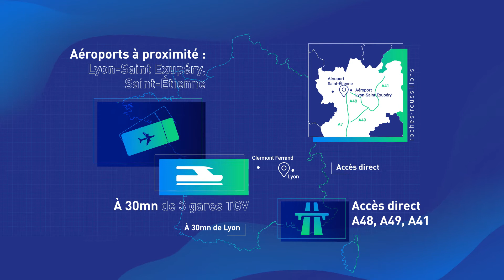Roches Roussillon, un exemple d'économie circulaire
Découvrez les plateformes de la Chimie où industriels, sous-traitants et fournisseurs travaillent ensemble pour réduire l’empreinte de leurs activités et en minimiser les impacts environnementaux de façon durable.